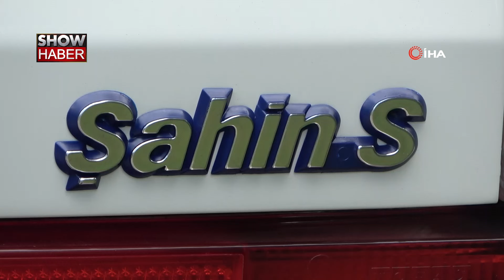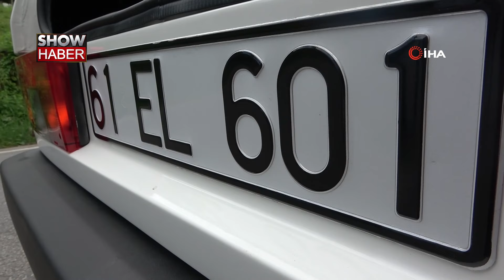Baba yadigarını yarım milyon harcayarak sıfırdan topladı!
Trabzon'da yaşayan Özer Öztürk, 14 yıl önce babası için satın aldığı Tofaş marka Şahin'i babasının vefatının ardından yıllar boyunca sürmedi. Zamanla bazı parçaları eskiyen otomobili 2 yıl önce tekrar eski haline getirmek için restorasyon çalışmalarına başlayan Öztürk, yarım milyon harcayarak otomobili fabrikasyon haline getirdi. Türkiye'nin değişik illerinden bulduğu orijinal parçalarla otomobilin restorasyon sürecini tamamlayan Öztürk, kapalı garajda muhafaza ettiği otomobilini satmayı düşünmediğini söyledi.
Trabzon'un Ortahisar ilçesinde yaşayan Özer Öztürk, 2010 yılında babası için 1998 model Tofaş marka Şahin otomobili satın aldı. Otomobili satın aldıktan 4 yıl sonra babasını kaybeden Öztürk, aracı yıllar boyunca kullanmadı. Bazı parçaları eskiyen baba yadigarını tekrar eski haline getirmek isteyen Öztürk, hummalı bir restorasyon sürecine girdi. Otomobili tamamen fabrikasyon haline getirmek isteyen Öztürk, dükkan dükkan dolaşarak parça aradı. Ankara ve Isparta gibi bazı illerden orijinal parçalar bulan Öztürk, aracı somun ve cıvatasına kadar sıfırdan topladı.
Bir kamu kurumunda çalışan Özer Öztürk, restorasyon sürecinde meşakkatli süreçlerden geçtiğini belirterek, “Aracı 2010 yılında babam için almıştım. Sonrasında 2014 yılında babamı kaybedince belli bir dönem. muhafaza ettim, sakladım. Sonrasında Aralık 2022'de bir restoran sürecine girmeye karar verdim. Aracı baştan aşağıya restorasyon yapmak istedim. Aracı komple kasnak haline kadar indirdik. Sonrasında yine eski üretim, orijinal parçalarla toplamaya çalıştık. Tabii meşakkatli süreçlerden geçtik. Burada hem emek harcadık hem para harcadık hem zaman harcadık. Yani gerçekten iyi bir şey ortaya çıkardığımız için düşünüyorum” diye konuştu.
“Yaklaşık yüzde 96 civarında aracı fabrikasyon ayarlarına kadar getirdik”
Eski üretim orijinal parçaları bulmanın hatır işine dayandığını kaydeden Öztürk, “Ustalarımız sağ olsunlar. Hatır, rica bizi kırmadılar. Ellerinden geleni yaptılar. Bu zaman zarfında bize yardımcı oldular. Tabii onlar için de benim içinde zor bir süreçti. Yaklaşık yüzde 96 civarında aracı fabrikasyon ayarlarına kadar getirdik. Parça bulmak kolay fakat eski üretim orijinal parçaları bulmak maalesef zor ve hatır işine dayanıyor. Ustalarımız, sevdiğimiz insanlar bir şekilde aracı oldular. Bu şekilde tedarik ettik. Ve aracı bu hale getirdik. Yani en ufak ayrıntısına kadar inceliyorlar. Bazen eleştiriler de geliyor. Hani Tofaş dediğimiz zaman insanların aklında ikiye bölünme gibi bazı şeyler canlanıyor ve bunu da yorumlarda bazen belirtiyorlar. Ama dediğim gibi aracın hatırası olduğu için de baba yadigarı olduğu için benim için çok sorun teşkil etmiyor açıkçası bu tarz yorumlar. Ama tabii onları da dikkate alıyorum” şeklinde konuştu.

Otomobili kapalı garajda muhafaza ettiğini belirten Öztürk, “Koltuklar kumaş artık biliyorsunuz bu aracın parçaları birçok parçası artık üretilmiyor. Tedarik edilemiyor. Tedarik sorunu var. Çok sevdiğimiz bir arkadaşımızı bulduk Ankara'dan. Yine bu işle uğraşan. Orijinal kumaşlarla birlikte koltukları neredeyse ayarına kadar getirdik. Orijinal ayarına kadar getirdik. Tofaş'larda torpido çatlaması meşhurdur. Onu da Isparta'dan tedarik ettik. Onun haricinde yine far, top, sinyal, özellikle Tofaş yazılı olmasına dikkat ettik ki sosyal medyada arkadaşlar zaten en çok dikkat ettikleri noktalardan birisi orijinal parça ve eski üretim olup olmadığıydı. Yani bir şekilde işin içinden çıktık diyebiliriz. Arabayla gezmek mutluluk verici açıkçası. Eksik bir noktamız var. Çocuklarımla birlikte çıktığım zaman trafikte dolaştığım zaman tabii bu da babamın eksikliği tabii. Gönül isterdi onun da kendi aracını görmesi, sürmesi ama maalesef bazı şeyler istediğimiz gibi olmuyor. Restorasyondan çıkalı yaklaşık bir 8 ay kadar bir zaman zarfı oldu. Kapalı garajda muhafaza ediyorum. Hafta sonları boş kaldığım zamanlarda babamın sevdiği şarkıları dinleyerek, onun geçtiği yollardan geçiyorum. Sonrasında tekrar kapalı garaja bırakıyorum. Günlük hayatıma devam ediyorum. Araç 98 model, 2010 yılında aldığımızda 89 bin kilometreydi şuanda 134 bin kilometrede” dedi.